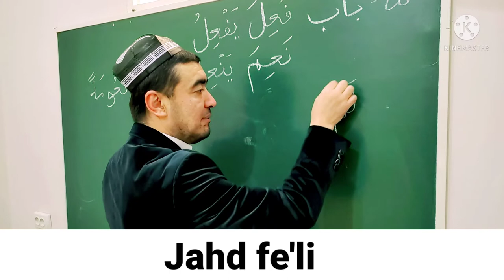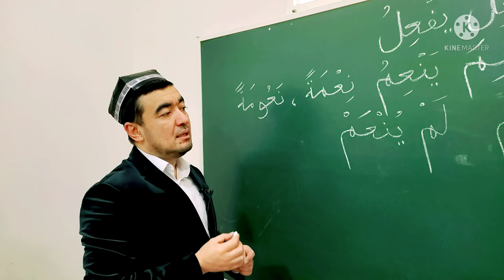JAHD FE'LI SULOSIY MUJARRAD, 5-BOBINING SAHIHIGA MISOL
JAHD FE'LI